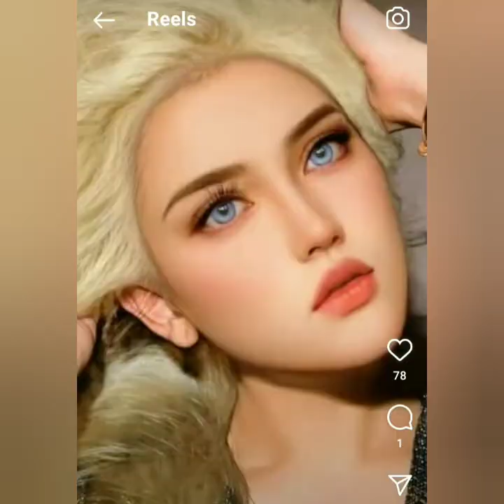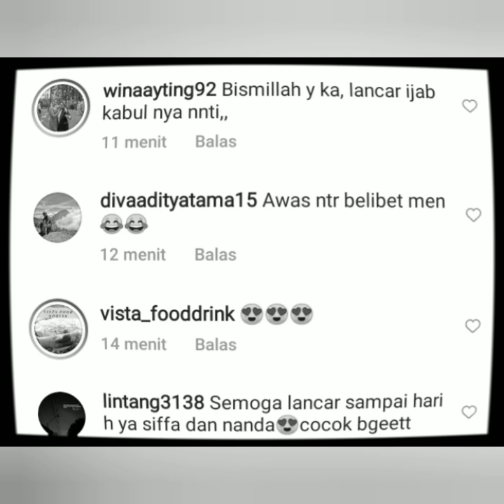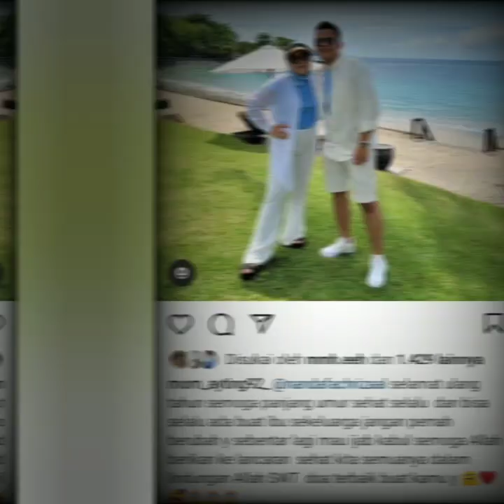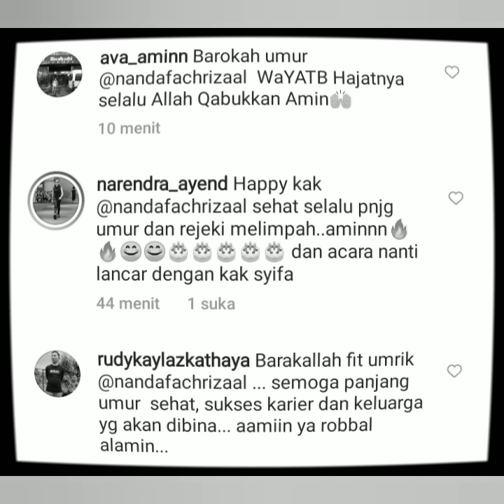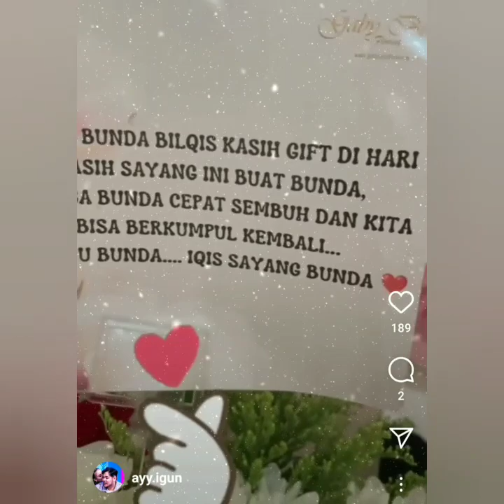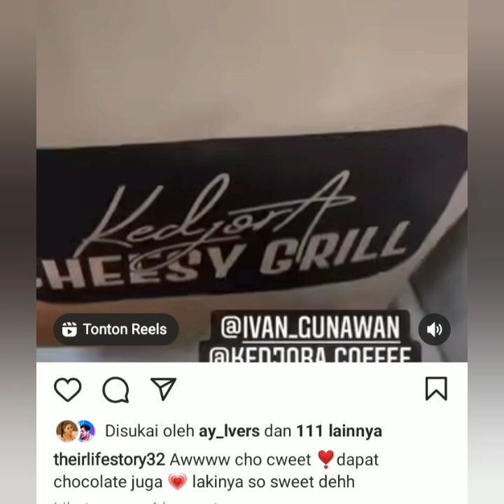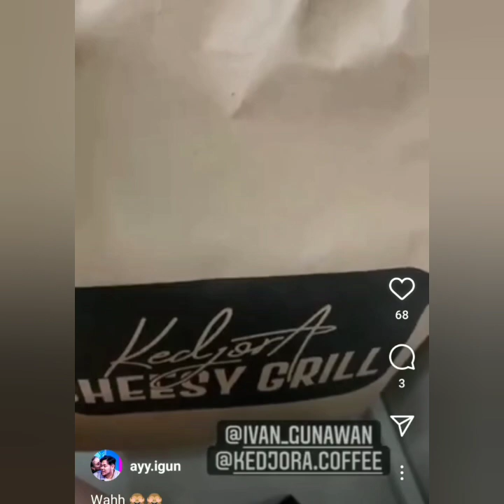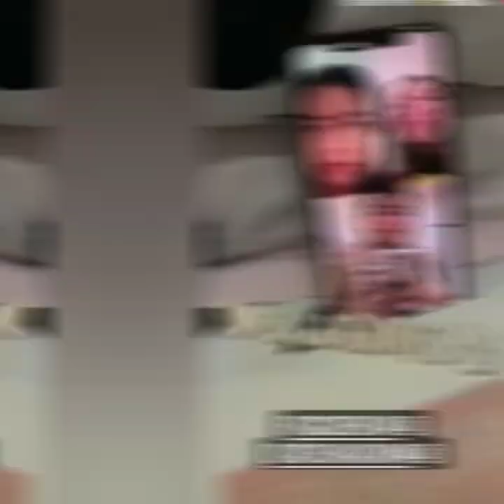STATUS TERBARU AYU TINGTING. MOMAYTING, IVAN & CALON MENANTU JADI SOROTAN COBA LIHAT INI KOMAPAK.